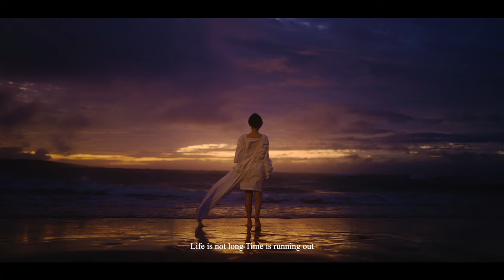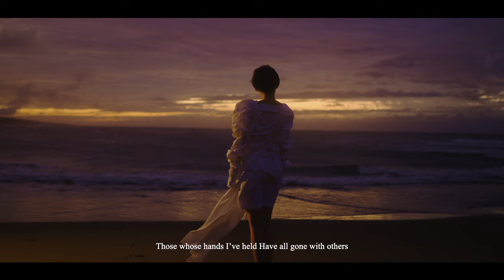葉穎 Leaf Yeh 《Sologamy》MV｜跟自己結婚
「我想跟自己結婚 」

為什麼？我問她

穎寶每次都跟我說這些五四三
「一個儀式感啦
提醒自己
跟自己有個承諾
無論如何都不要把自己丟下。

命運和風景都來來去去的
這是我想要為自己做的事。」

客字歌詞 Hakka/Eng Lyrics：

一儕人自家慢慢行呀行
看等時間汲汲走相逐

湊雙毋湊單个道理
亻厓早就知
無歡喜个又有麼个用

 一儕人自家 定定來行呀行
天光个風景 斷烏个夜色

無變个係亻厓原等一儕人
尋著亻厓个路 亻厓个遠方

Marry to my soul
Marry to my self
Singing love song  to my body and  heart

Party to the moon
Drinking to the ground
Dancing alone
Play play play it around

亻厓摎厓自家  發琢愕
亻厓摎厓自家  打嘴鼓

亻厓愛亻厓自家个
浪漫 天真 孤單
自言自語

一儕人自家照樣食酒唱歌
人生無長 時間無幾多

左手寫詞 正手揇等亻厓个青春
還高毛！ 就恁樣老了

亻厓跟亻厓自家結婚
亻厓跟亻厓自家約定
亻厓為亻厓戴上禁指
一儕人前行

無愁無慮

看記憶入海
等希望落山

看亻厓等日頭出
再過等日頭落

看透了結局
看緣分像煙
牽過手个全都跈別人走

亻厓摎亻厓自家 結婚
亻厓摎亻厓自己 約定
亻厓愛亻厓自家个想法 缺點 脾氣
無二獨一
Director｜JYUN CHANG
DP｜ Erik Zeng
DP Assistant ｜ Zhang Benkai / Chang Che Wei

Producer｜Roy Lai / Cherry wu
Assistant to Director｜Shao Kuo

Gaffer | Liao Ching Tung
Best boy | Kuan Terng /Jimmy Ng

Fashion Styling | Saem Xu & Ray Chu
Styling Assist | Nerissa Chen

Hair |  Sundia Wen
Hair Assistant | Joy Chi

Makeup｜Sunny Hsu
Makeup Assistant｜ Ke Rong Chen

Cover Design | Yu98.design

Special Thanks |Color & Hill Lee / PONDER.ER & UUIN /Mom & sister MoMo

作詞 Lyricist : 葉穎 Leaf Yeh
作曲 Composer : 葉穎 Leaf Yeh

製作人 Producer : 何俊葦 Chunho、葉穎 Leaf Yeh
編曲 Arrangement : 何俊葦 Chunho、葉穎 Leaf Yeh

電鋼琴 Electric Piano : 葉穎 Leaf Yeh 取樣 Sampling : 何俊葦 Chunho、葉穎 Leaf Yeh
All the other instruments : 何俊葦 Chunho
田野錄音 Field Recording : 何俊葦 Chunho
人聲 Additional Vox : 何俊葦 Chunho

配唱製作人 Vocal Producer : 布蘭地 Brandy Tien
和聲編寫 Backing vocals : 葉穎 Leaf Yeh、布蘭地 Brandy Tien
和聲 Backing vocals : 葉穎 Leaf Yeh、布蘭地 Brandy Tien
發音顧問 Pronunciation Consultant : 劉惠珍 Hui Chan Liu
詞作顧問 Lyrics Consultant : 葉國居 Yeh Kuo Chu

人聲錄音師 Vocals Recording Engineer : 林志龍 Lin Linz
人聲錄音室 Vocals Recording Studio : Coop Studio
人聲錄音室 Additional Vocals Recording Studio : Hops Studio
All instruments recorded by 何俊葦 Chunho @ HOOH富富, Taipei

混音錄音師 Mixing Engineer : 黃少雍 Huang Shao Yong
混音錄音室 Mixing Studio : Coop Studio
英文翻譯 Eng Translation ： Jocelle @AsianPopWeekly